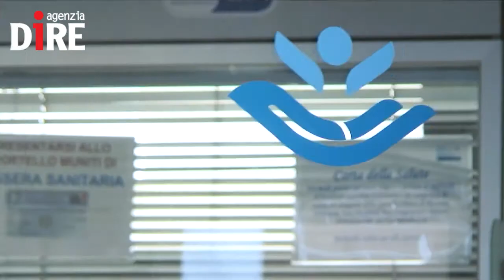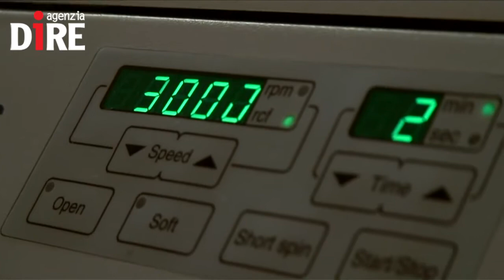Intervista a: Alberto Villani - Direttore U.O.C. Pediatria Generale e Malattie Infettive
Bambino Gesù - Ospedale Pediatrico